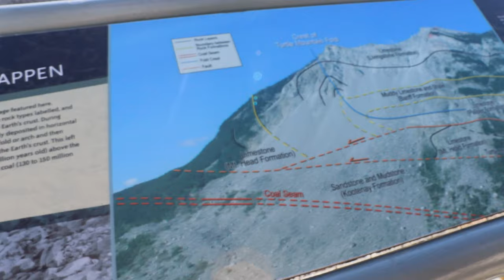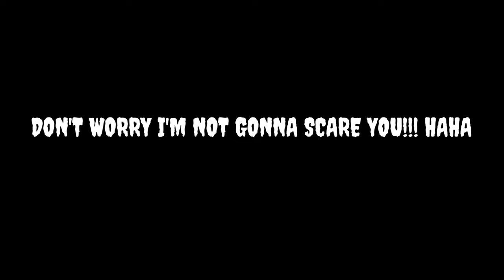Exploring Alberta 2020 [4K Ultra HD] | Lundbreck Falls | Frank Slide | Burmis Tree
Want to see and explore Alberta?! In this video, let me take you to Lundbreck Falls, Frank Slide, Burmis Tree and in an abandoned house. All videos were shot in 4K quality.

Lundbreck Falls is a 2hr drive from Calgary that is 200km South of the City.
It is a waterfall of the Crowsnest River located in southwestern Alberta, Canada near the hamlet of Lundbreck.The falls have a drop of about 12 metres or 39 feet. Visitors can view Lundbreck Falls from the observation platform as well as hiking to below the falls.

We went next to the town of Frank, Alberta that is only 15min drive away from the Lundbreck Falls.  A location was chosen near the base of Turtle Mountain in the Crowsnest Pass, where coal had been discovered. Unfortunately, on April 29, 1903 at 4:10 early in the morning, around 110 million tonnes of limestone rock slid down Turtle Mountain. And this caused a massive rockslide that buried part of the mining town of Frank. It was one of the largest landslides in Canadian history and remains the deadliest, most of whom remain buried in the rubble.

This Burmis Tree is a limber pine located in south western Alberta in the community of Burmis. This is just a 6min drive from Lundbreck Falls. The tree died in the late 1970s after losing its needles. Limber trees are known to survive harsh conditions and are one of the longest living trees in Alberta. The Burmis tree was estimated to be between 600 and 750 years old.

And finally, we went to an abandoned house in Alberta. It's really creepy inside and others say that it's a haunted house.

1:36 Lundbreck Falls
5:22 Wild Turkeys
6:05 Frank Slide
7:20 Burmis Tree
9:00 Abandoned House

Information: google & Wikipedia

You can also follow my other social media accounts:
Facebook  @Joy in Canada